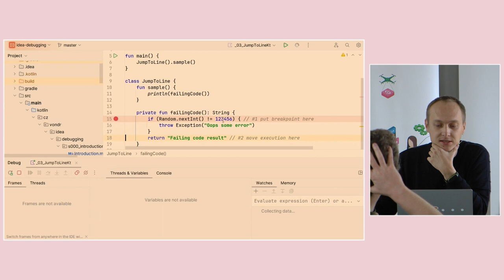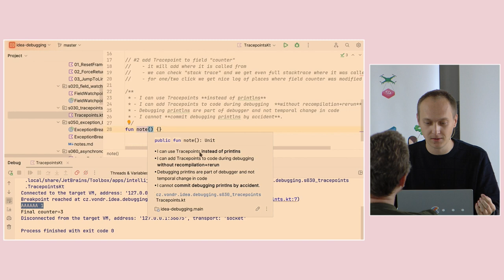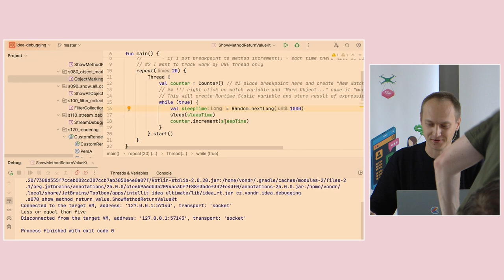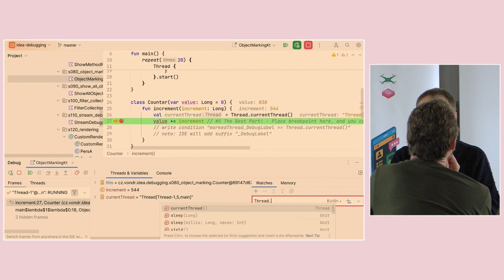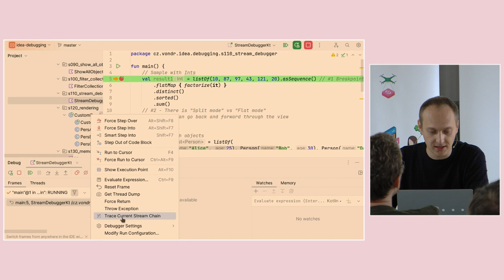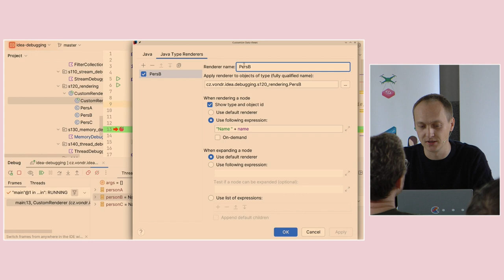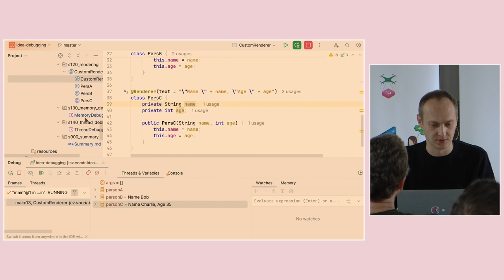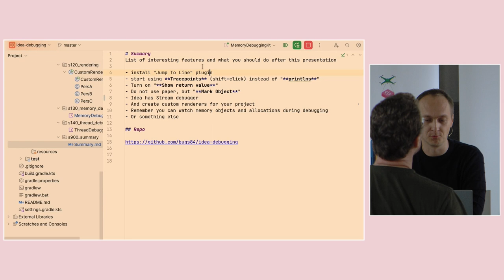jOpenSpace 2024 - Jan Vondrouš - IntelliJ IDEA few advanced debugging features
Přednášející z firmy elevel představuje několik tipů na používání debuggeru v IntelliJ IDEA. Začíná tím, že ho překvapilo, kolik funkcí debuggeru nevyužíval, a rozhodl se některé z nich ukázat. I když příklady jsou v Kotlinu, všechny ukázané postupy fungují stejně i v Javě.

První ukazuje možnost restartování metody pomocí funkce *reset frame*, což umožňuje opakované spuštění metody od začátku. Další tip zahrnuje možnost ukončit metodu předčasně a určit, co má vrátit.

Dále předvádí metodu, která často způsobuje chybu. Pomocí debuggeru ukazuje, jak se vrátit na konkrétní místo v kódu a zkusit jej znovu spustit. K tomu využívá *Jump to Line* plugin, který umožňuje přeskočit na určitou řádku v kódu bez nutnosti znovu spouštět celou aplikaci.

Další funkcí je *trace point*, která umožňuje sledovat určité body v kódu, aniž by debugger aplikaci zastavil. Přednášející ukazuje, jak lze vyhodnotit proměnné na breakpointu a zalogovat výrazy bez nutnosti používat tradiční `print` výstupy. Výhodou je, že tyto výstupy nejsou součástí kódu, takže je nelze omylem zkompilovat a pushnout do produkce.

Následující část se zaměřuje na sledování konkrétních vláken (threadů). Přednášející ukazuje, jak lze označit určitý objekt pomocí *mark object* a používat ho ve výrazech nebo podmínkách. Také vysvětluje, jak sledovat objekty v paměti pomocí funkce *show objects in memory*, která zobrazuje všechny instance objektů daného typu a jejich aktuální hodnoty.

Přednášející pokračuje demonstrací funkce *Stream debugger*, která umožňuje sledovat operace nad streamy v Kotlinu i Javě. Ukazuje, jak pomocí tohoto nástroje lze krokovat jednotlivé transformace nad datovými strukturami.

V závěrečné části se věnuje vlastním *rendererům*, což jsou vlastní způsoby zobrazení datových struktur v debuggeru. Pomocí anotace *Jetbrains renderer* lze přizpůsobit, jak jsou zobrazeny konkrétní třídy v debuggeru, což může být užitečné při práci na projektech.

Na závěr přednášející shrnuje hlavní body: instalace *Jump to Line* pluginu, používání *trace pointů* místo `print` výpisů, zapnutí zobrazování návratových hodnot metod, označování objektů pro snadnější sledování a využití *Stream debuggeru* a *Custom renderers*. Dále zdůrazňuje, že sledování paměti během debugování je velmi užitečné.